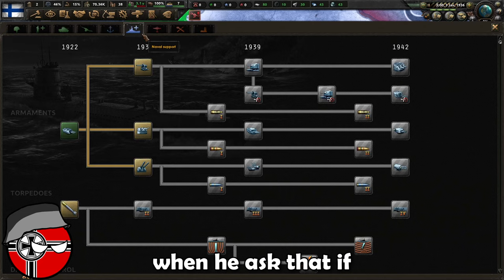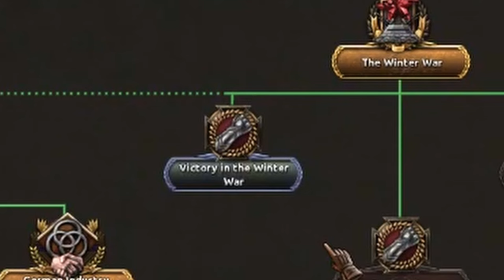So I Joined HOI4 Multiplayer Game as FINLAND and Carried!!!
In this Video we play Finland in a multiplayer game and beat the Soviets.